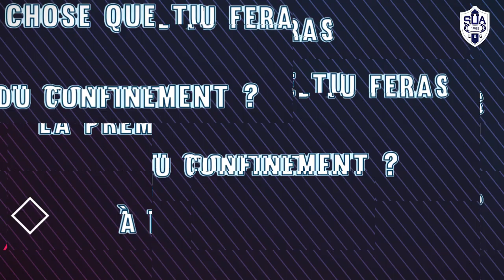L'Interview Maison de Hugo Verdu - SUA LG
Il est temps que le confinement se termine pour certains... N'est-ce pas Hugo !? 🤪